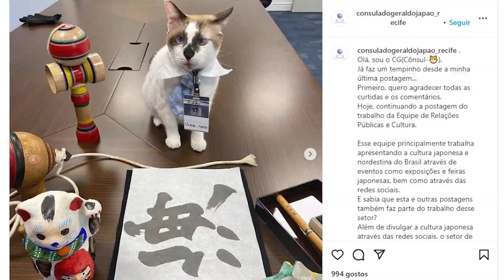Gato se torna mascote do consulado do Japão, em Recife